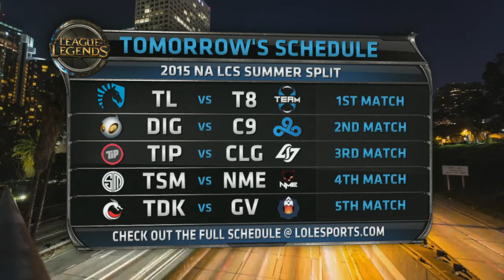[Post Game] Gravity vs Enemy eSports | NA LCS 2015 Summer W1D1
NA LCS 2015 Summer W1D1: Gravity vs Enemy eSports

[HS] Hearthstone: Heroes of Warcraft:
◗ Coming soon!

[SMT] Smite
◗ Coming soon!

◗ Coming soon!